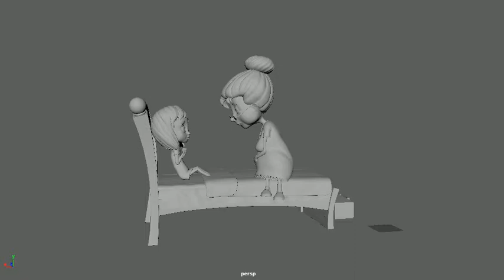Lucy Blocking V1 T2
Blocking stage 1